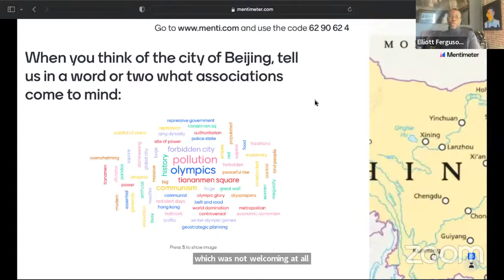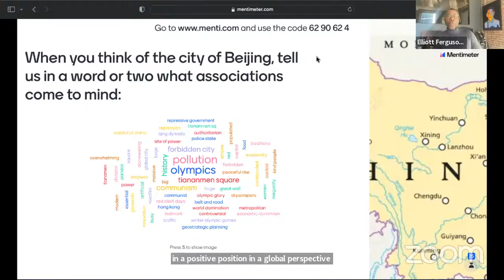Hearts, Minds and Wallets: A Conversation on the Branding of Nations and Cities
Cities often relish the opportunity to host the Olympic Games in hopes of boosting the reputation of both the city and its home country as well as encouraging tourism and gaining economic benefits. The Beijing Winter Olympics started last week amid much controversy—not only is the COVID-19 pandemic still underway, but with China’s continued human rights violations, many nations are diplomatically boycotting the event.

Broadly, efforts to improve or better define a country’s reputation or image, like hosting the Olympics, play a role in what is known as nation branding. When a country or city takes part in branding, a number of actors work together to manage a place’s image among different audiences—whether they be great powers, corporations, or leaders—and the end goal is for that place to benefit from how it is perceived. Nation branding was not initially intended to be a marketing gimmick, but while some places have practiced it effectively, others have not, relying on superficial ways to change their images. And sometimes, even expensive and extensive nation branding efforts can fail.

SIS hosted a virtual panel discussion on nation and city branding, moderated by SIS professor Robert Kelley. Panelists include:
• Elliott Ferguson, President and CEO of Destination DC
• Clare Flannery, Vice President of Public Affairs at Forbes Tate Partners
• Pawel Surowiec, Senior Lecturer at the University of Sheffield